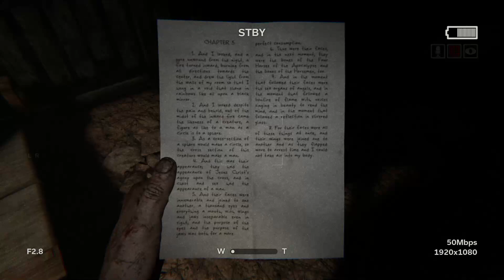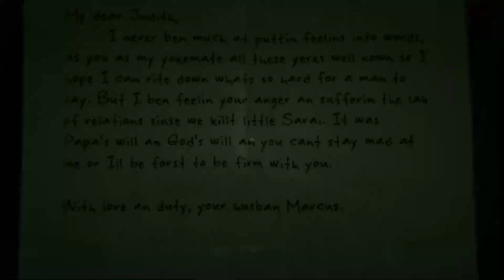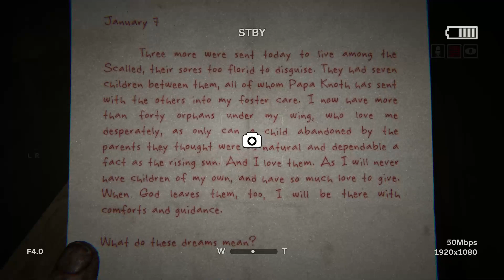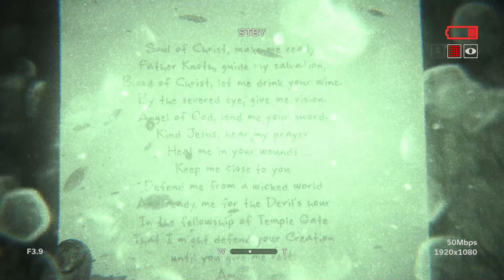OUTLAST 2 WALKTHROUGH GAMEPLAY | PART 3 | TAMPLE | FULL GAME | VSH FORCE (Outlast II)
Suggested videos :-
outlast 2
outlast
outlast 2 game
outlast 2 full game
outlast 2 full gameplay
outlast 2 full game walkthrough
outlast 2 gameplay
outlast full gameplay
outlast 2 longplay
outlast 2 the end
outlast no commentary
outlast full game movie
outlast 2 story
outlast 2 escape
outlast 2 endings
outlast 1 outlast horror game outlast walkthrough outlast playthrough outlast 2 outlast trials outlast 3 the outlast trials outlast trials gameplay fullgame gameplay game pc gaming escape horror, review official mod longplay all endings part 1 part 2 outlast speedrum outlast ending outlast full game outlast review outlast down the drain outlast whistleblower outlast explained puzzle 4k 60fps horror gameing scary story
the scariest horror game of 2023 - the outlast trials
outlast trials - the hardest mission